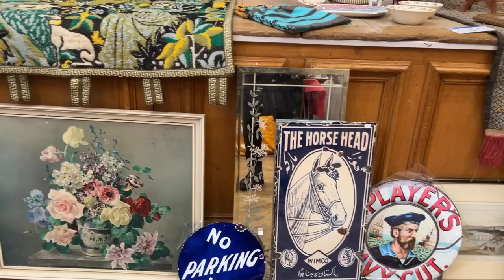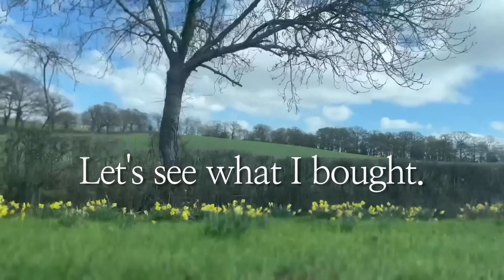アンティーク/ビンテージ蚤の市🇬🇧で見つけたフランス・ドイツの可愛い雑貨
夏が近づくとマーケットが盛んになります。まずは近くから、、、と手始めに出かけてみたらフランスやドイツ、ベルギーなどのものが沢山見つかるマーケットで近くのお店もちょっとイギリスっぽくない感じでした。ロンドンから近いので、マーケット開催に合わせて出かけてみてはいかがでしょうか。
マーケットの開催場所と同じ通りにあるショップもご案内致します。

Berkhamsted Antiques & Vintage Market
High St, Berkhamsted HP4 3HB
次回は5月7日(日)9.30a.m.~3.00p.m.

Home & Colonial Antiques
134 High St, Berkhamsted HP4 3AT
月〜金 : 10.00a.m.~4.30p.m.
土 : 9.30a.m.~5.00p.m.
日 : 10.00a.m.~4.00p.m.

00:00~ イントロ
01:04~ ドライブ
01:34~ アンティークマーケット
10:09~ カフェ　Fred & Ginger coffee
10:38~ アンティークショップ　Home & Colonial Antiques
17:40~ ドライブ
18:04~ 購入品ご紹介

Swallows - Hara Noda
Holiday Specials - Magnus Ringblom Quartet
Endless Winter - Vendla
Noa's Waltz - Gustav Lundgren Trio
You Took My Breath Away - Magnus Ludvigsson